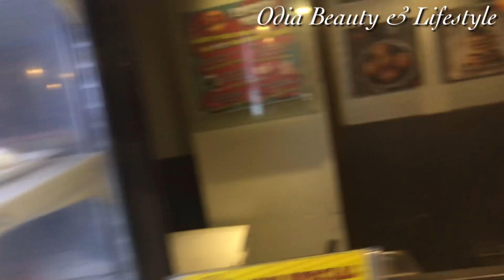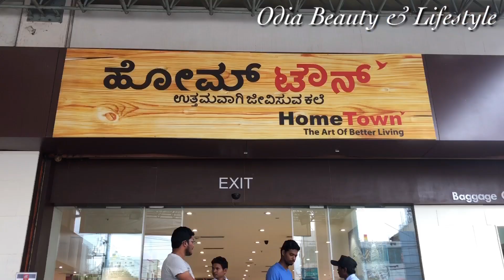ଏ Tripର Last Dayରେ Bangalore ରେ ମୁଁ କଣ କଣ ମସ୍ତି କଲି ଦେଖିବା|Lunch @ABs|Odia Beauty & Lifestyle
Hi "Odia Beauty & Lifestyle" Family,
ଏ ଭିଡ଼ିଓ ଟି ହଉଚି ଏ Trip ରେ ମୋର India ରେ Last ଭିଡ଼ିଓ. ବାଙ୍ଗାଲୋର/India ରୁ ଯିବାର ଦୁଃଖ ତ ଲାଗୁଚି, କିନ୍ତୁ Last Day ଟା ଟିକେ ମସ୍ତି ମଜାକ କରିଛି, ଆଶା କରୁଛି ଆପଣ ମାନେ ବି ମୋ ସହ ୟେ ମସ୍ତି ରେ ସାମିଲ ହେବେ  & ମୋ Journey ପାଇଁ ମତେ Wish ବି କରିବେ... Next ଥର India ଆସିଲେ ଆପଣମାନକଁ ସହ ଦେଖା କରିବି, Till Then Take Care , Bye Bye ...

ମୋ Channel ରେ Publish ହେଉଥିବା Videos ସବୁ ମୋର Creativity, କିନ୍ତୁ Professional Advice ନୁହଁ . ମୁଁ ସବୁ ନିଜ ଉପରେ Apply କରି ଦେଖଉଛି. ଯେମିତିକି ଯଦି ମୁଁ Skincare ଉପରେ କିଛି ଭିଡ଼ିଓ କରିଛି ସେଇଟା ମୁଁ ମୋ ନିଜ skin ରେ Apply କରିଛି, ସେମିତି Diet ଉପରେ ହେଇଥିବା ଭିଡ଼ିଓ ରେ ମୁଁ ନିଜେ Diet କରି ଦେଖଉଚି. ଯେହେତୁ ମୁଁ କୌଣସି Export ନୁହଁ ଆପଣମାନେ ମୋ ଭିଡ଼ିଓ କୁ "General Purpose" ହିସାବ ରେ ନିଅନ୍ତୁ & Hopefully ଆପଣମାନେ ମୋ ଭିଡ଼ିଓ କୁ ଭଲ ପାଇବେ, ରହୁଛି ନମସ୍କାର ...ଜୟ ଜଗନ୍ନାଥ ...

If you have interest in cooking you can follow my Cooking channel, "Ritu's Kitchen Khazana"